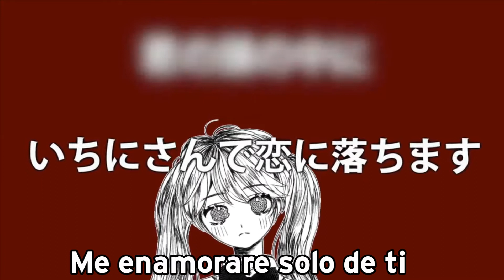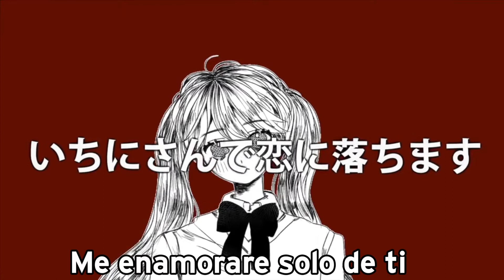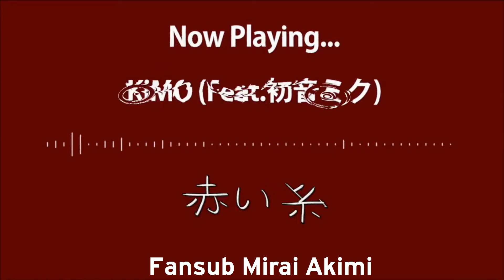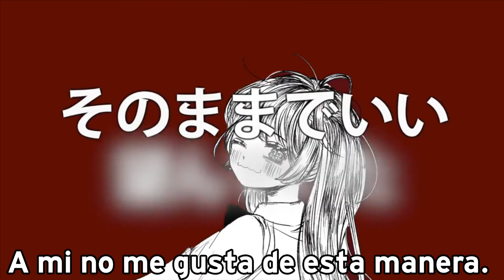【KiMO P ft. Hatsune Miku】The Red Thread【Sub Español】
【Leer Descripcion】

 Hola soy Mirai Akimi la razon por la que subtitulo cancion es por que me gusta podriamos decir que es mi hobby ya que me divierto subtitulando y luego de subirla puedo ver como me quedo la cancion :3

Creador:KiMO P
Illustracion : KO
Cancion:赤い糸/The Red Thread/El hilo rojo/Akai Ito
Cantante: Hatsune Miku
Traduccion y Subtitulos puestos por mi :3

Si quieren mas canciones asi se les agradece si se suscriben y le dan a like para que me den mas motivacion y para no perderte ningun video mio activa la campanita :D